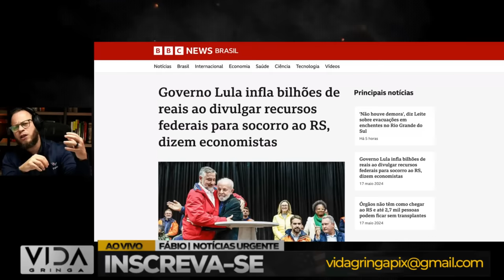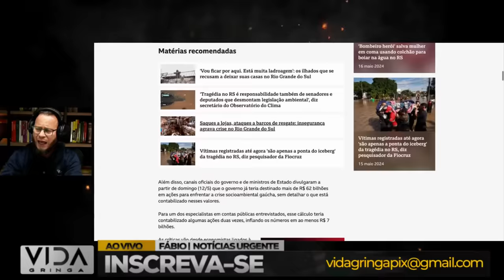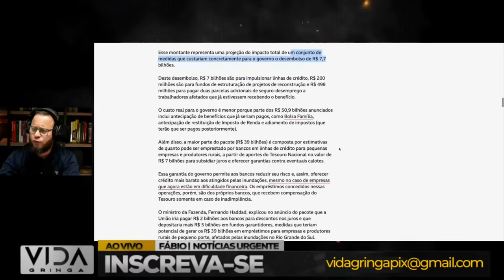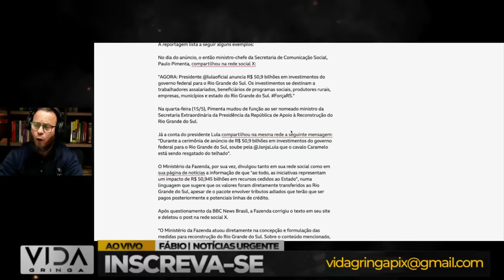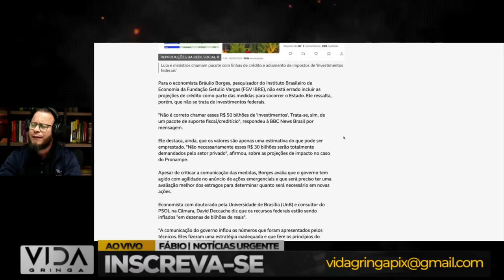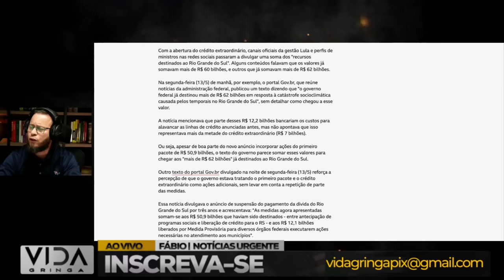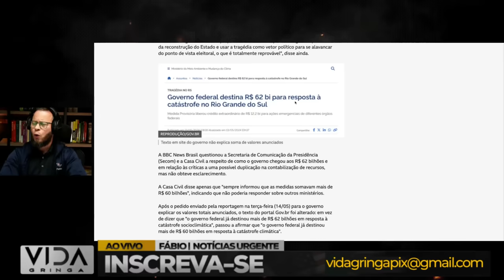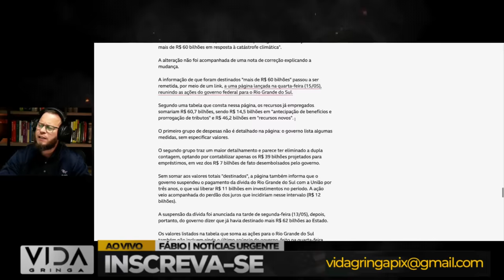desvendado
Neste vídeo, abordaremos:

1️⃣ Histórias reais de indivíduos que experimentaram momentos de desespero.
2️⃣ As estratégias e mentalidades que os ajudaram a superar adversidades.
3️ Lições valiosas que podemos aplicar em nossas próprias vidas quando enfrentamos dificuldades.
4️ A importância da resiliência e da crença em um futuro melhor.